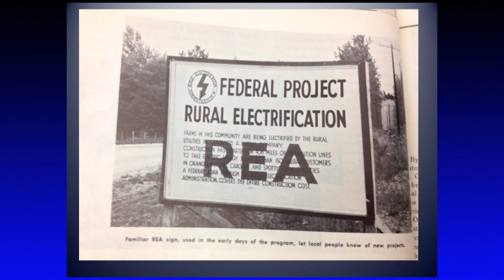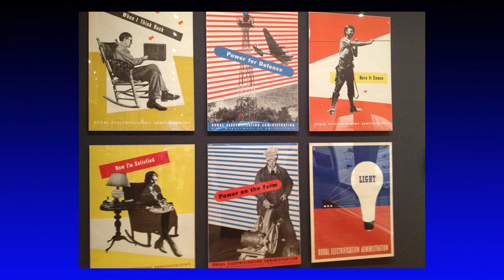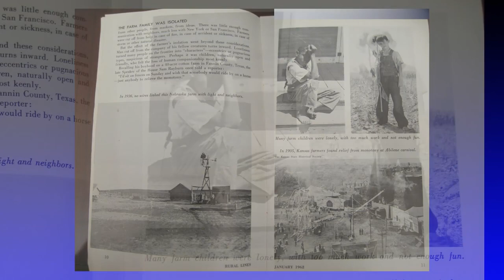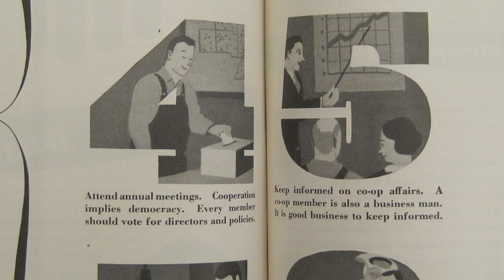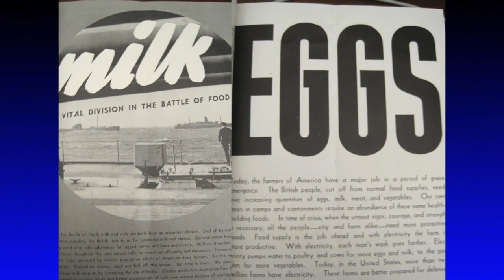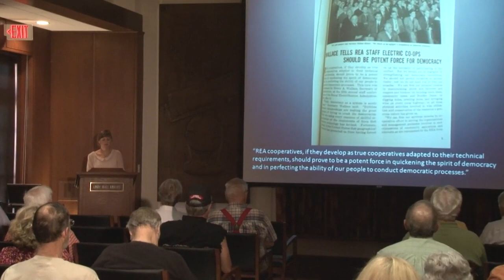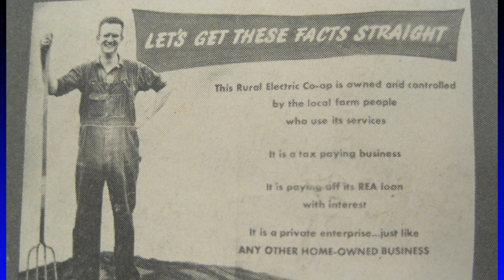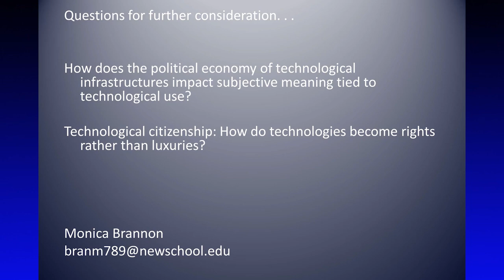Governing Technological Landscapes: The Historical Making of Rural Electrification Co operatives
July 10, 2013, at the Linda Hall Library

Monica Brannon, PhD candidate in sociology at the New School for Social Research in New York City and Linda Hall Library Research Fellow, examines the meaning of technological access and the culture of electrification in rural America.